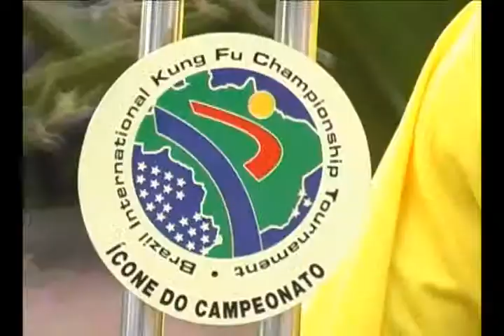materia kung fu sem gc 08 07 11